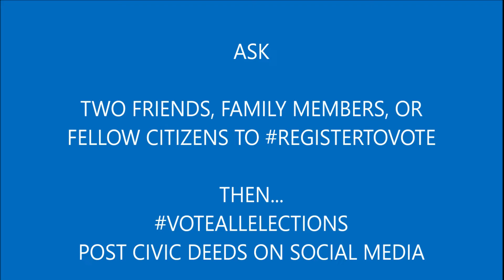EXPRESSYOURSELFBLOG | THE VOICE OF EVERYDAY PEOPLE-MARCH FOR TRUTH RALLY CHARLOTTE NC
The Voice and View of Everyday People:

Citizens of Charlotte North Carolina express themselves at a 'March For Truth Rally' raising concerns about Climate Change, Health Care, the emergence of a racially charged social climate, and more with a resounding message to their fellow Citizens, express yourself...VOTE! Most importantly, vote informed and vote in all elections.

EXPRESSYOURSELFBLOG

The Voice of Everyday People | Advocates for Social and Political Change

Videos for, and representative of 'The Voice and View of Everyday People' on social and political events, film and entertainment, and special playlists that inspire.